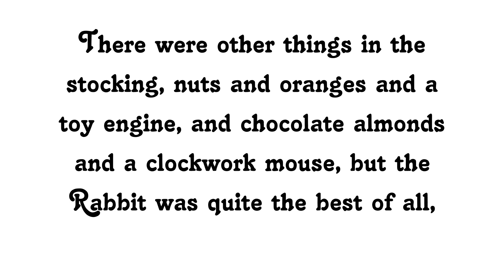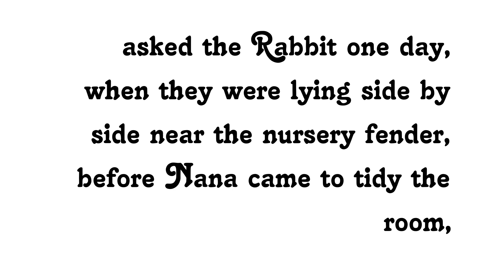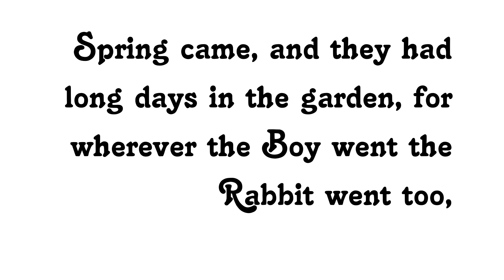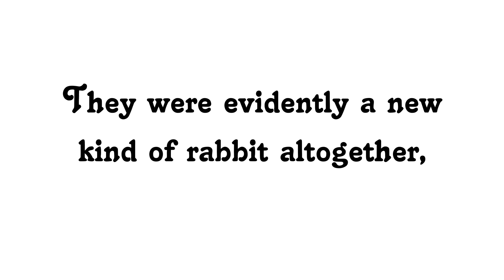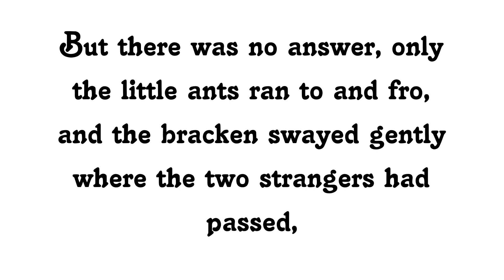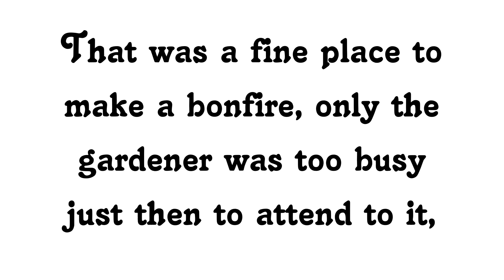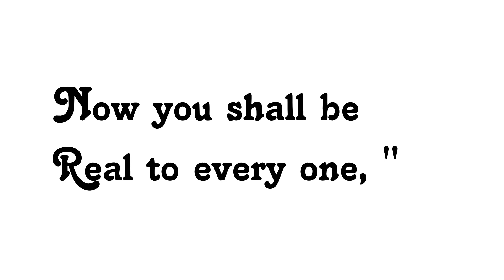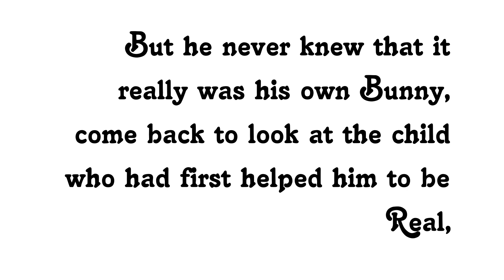The Velveteen Rabbit, by Margery Williams PG11757